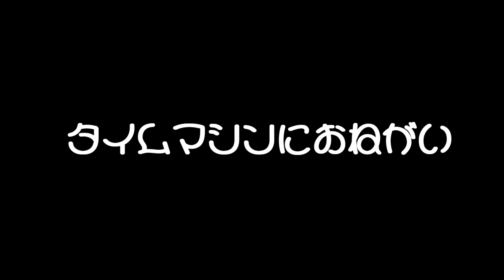Browny Circus タイムマシンにおねがい